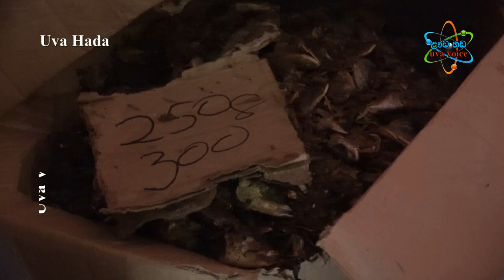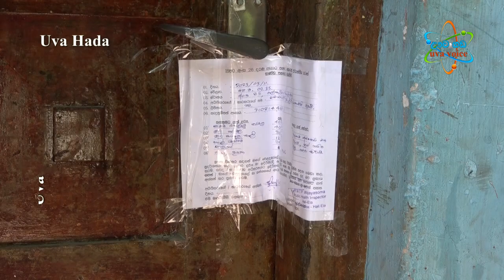කෑවොත් විසවී මැරෙන්න පුළුවන් හාලිඇල කුණු කරවල|Karawala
කෑවොත් විසවී මැරෙන්න පුළුවන් හාලිඇල කුණු කරවල
හාලිඇල සෞඛ්යය වෛද්ය  නිලධාරී කාර්යාලයට අනුබද්ධ මහජන සෞඛ්ය පරීක්ෂකවරුන්  විසින් හාලිඇල ප්රදේශයේ  කරන ලද වැටලීමකදී ආහාරයට නුසුදුසු  වියදමින් තිබූ කරවල තොගයක් කරවල ගබඩාවක් සහ ලොරි රථයක් තුළ තිබුණු කරවල තොගයක් සොයා ගැනීමට ඔවුනට හැකි විය මෙම නුසුදුසු කරවල  තොගය  ගබඩාව සහ ලොරි රථය  මුද්රා තැබූ
මහජන සෞඛ්ය පරීක්ෂකවරුන් පවසා සිටියේ පුස් සහිත කරවල ආහාරයට ගැනීමෙන් ආහාර විෂ වීම් සහ මරණයට පත්වීම  ද සිදුවිය හැකි බවයි
මෙම කරවල ව්යාපාරිකයා ප්රදේශයේ පොල භූමි වල ද වෙළඳාම් කරන බවද පැවසේ